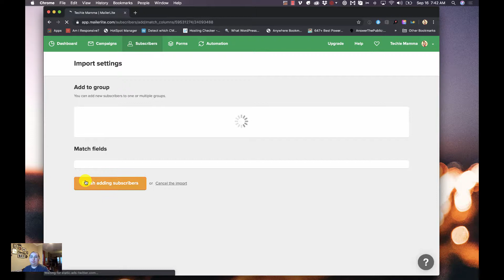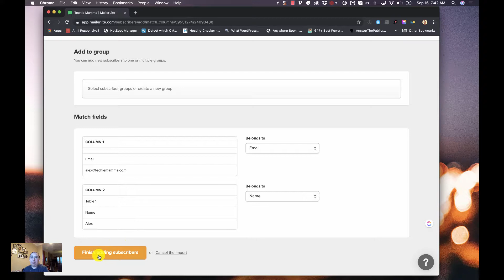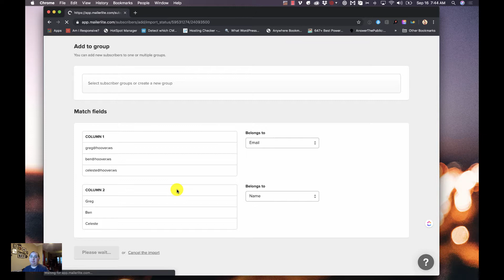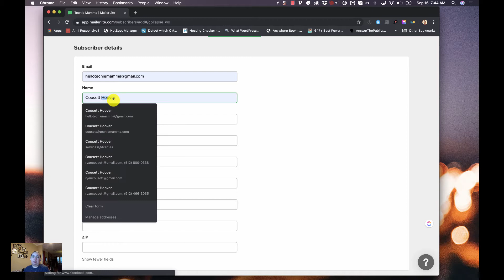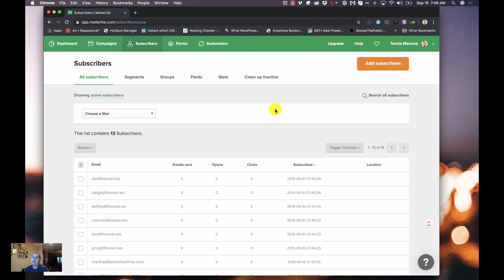MailerLite - Adding Subscribers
Using MailerLite you can import subscribers in a number of different ways. This video shows how to do this via a CSV, Excel copy and paste and manually adding on subscriber at a time.